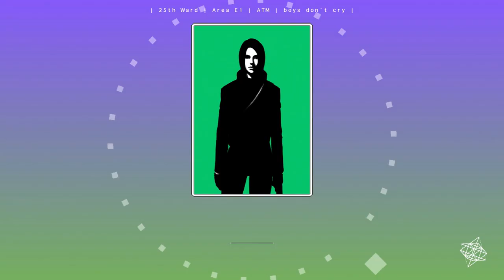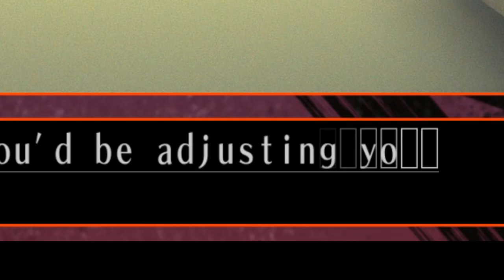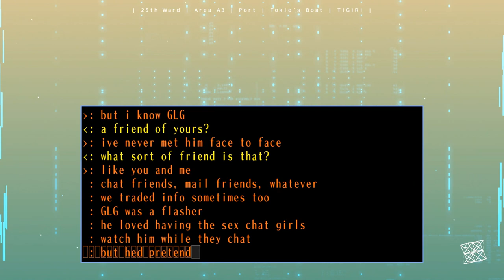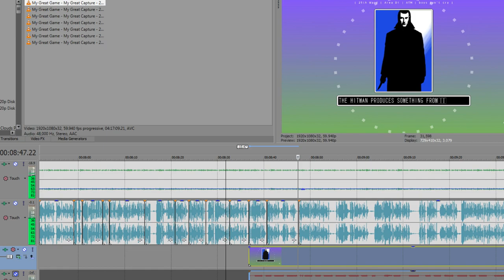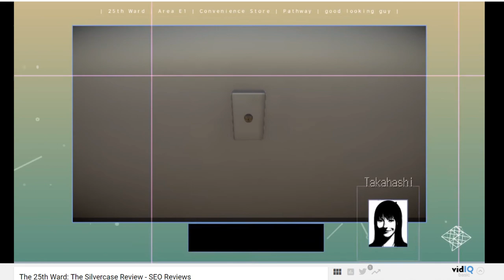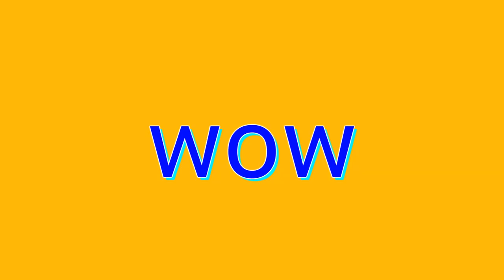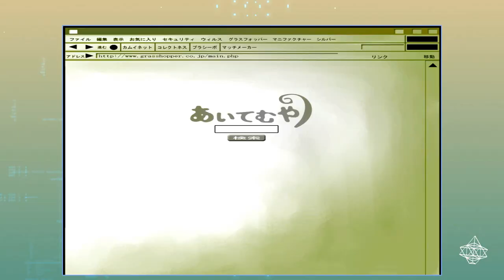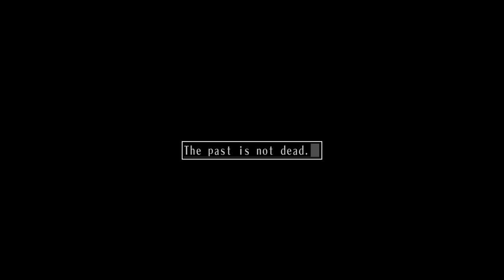So I've Been Playing: 25TH WARD [ Review PS4 ]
Silver Case The 25th Ward Review by ThorHighheels
Game by Suda51 for Steam & PS4
●▬▬▬▬▬▬▬▬ஜ۩۞۩ஜ▬▬▬▬▬▬▬▬●